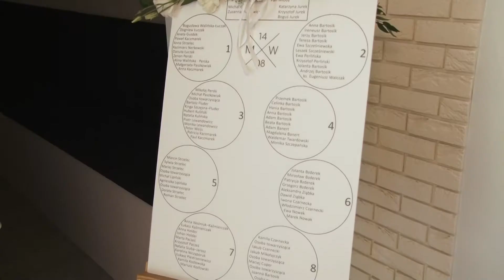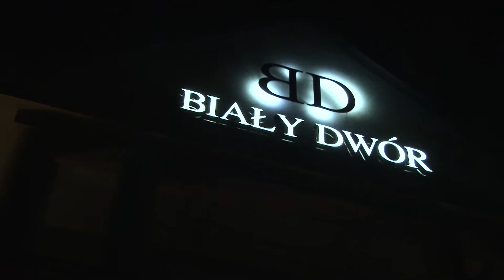Teledysk Ślubny - Magda i Wojtek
Profesjonalne Filmy i Foto ze ślubu i innych imprez okolicznościowych.Materiał nagrywany kamerą FULL HD oraz rejestrowany przy pomocy slidera, kranu kamerowego oraz drona